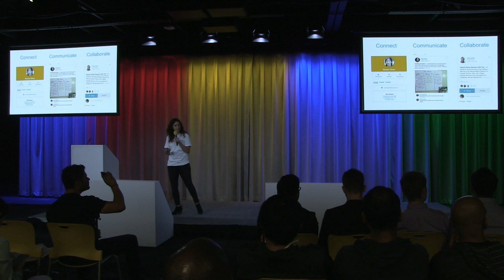Heard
HEARD is an all-in-one, online platform that helps parents, teachers and school leaders connect, communicate, work together and build community.